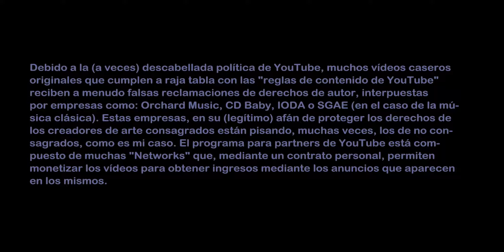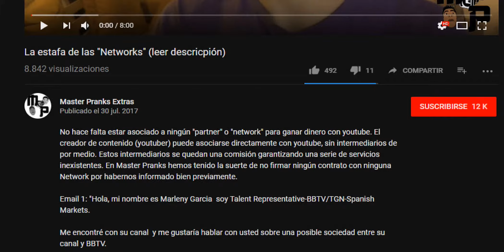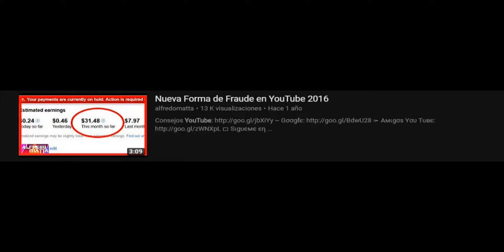3 factorias en Diep.io (multiboxing)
Afectado por la crisis.

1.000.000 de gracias